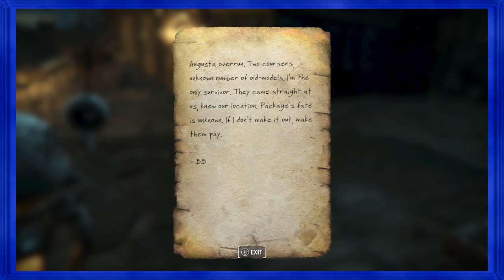MNPG - Fallout 4 Ep. 55 - Bro Pats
Matt is fragile.